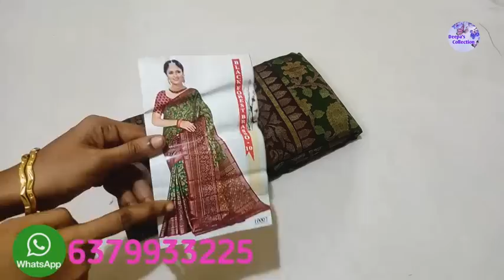BLACK FOREST BRASSO SAREES// (21/8/21) deepa's collection